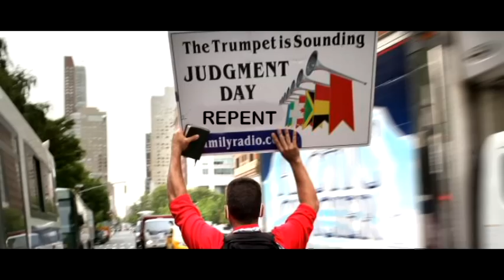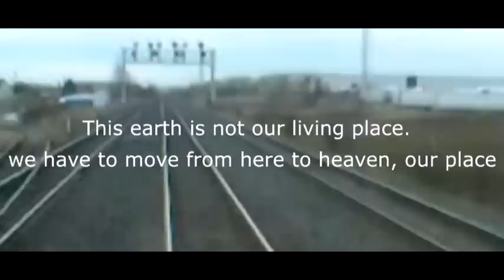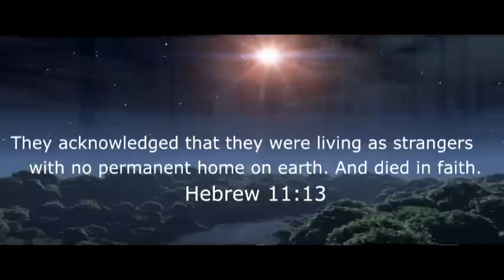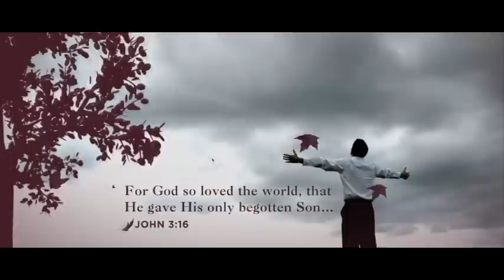Paravasini ne jagamuna prabhuva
Feel this awesome telugu christian old song.